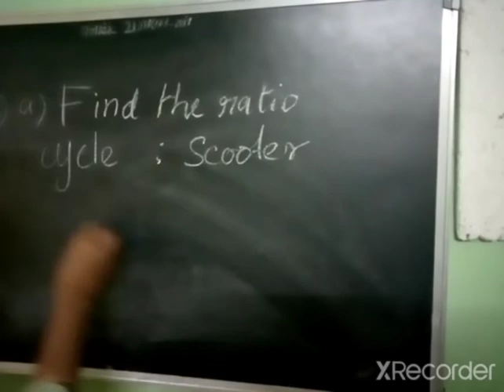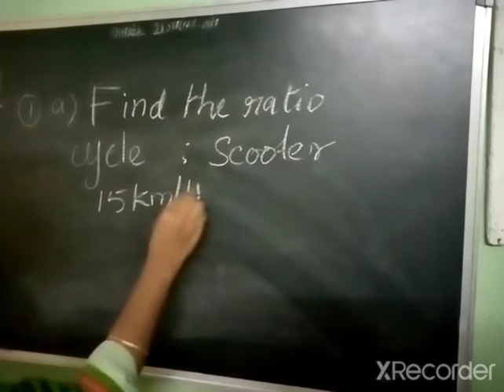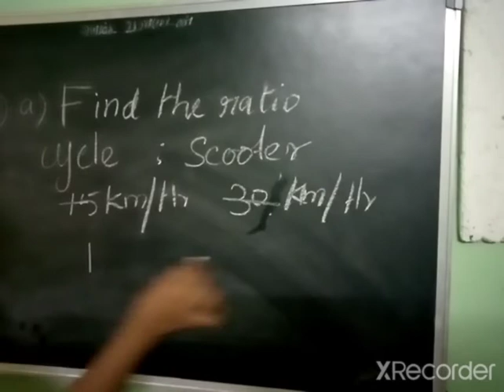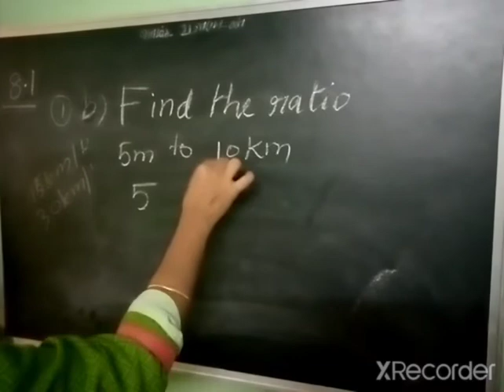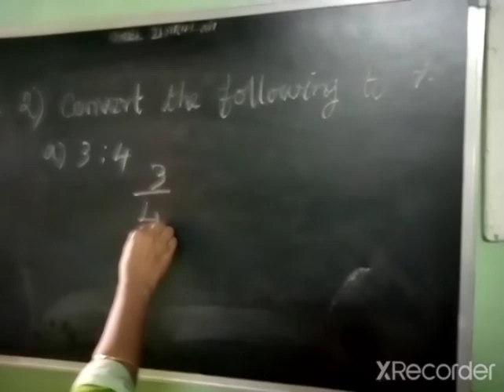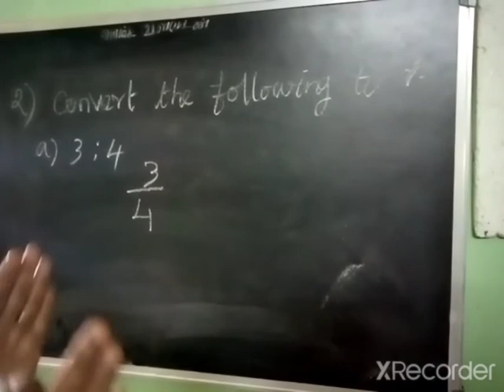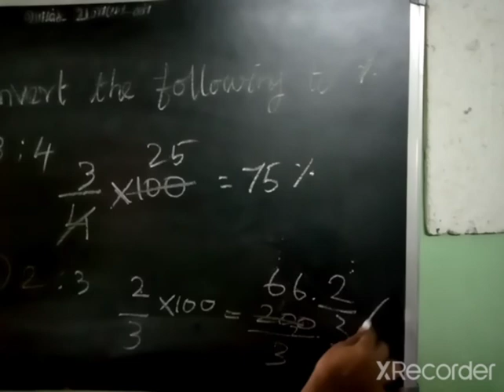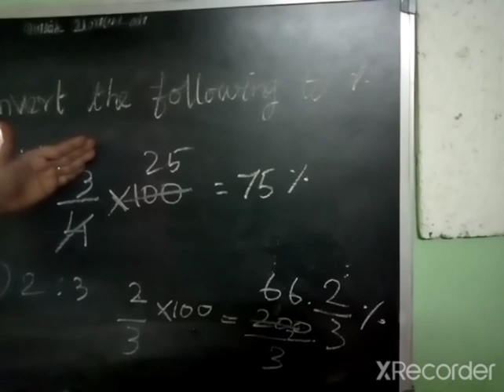Q 1 and 2 Ex 8 1 comparing quantities for class 8 th